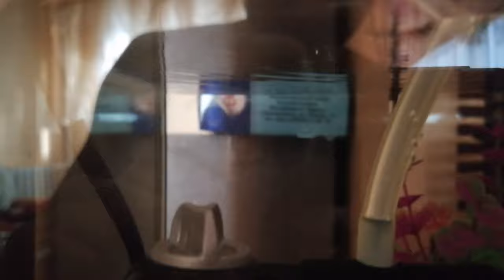ПОПУГАЙ ГОША. Очень вредная птица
Привет друзья! Я в отпуске решил для Вас записать видео чем занимается наш Гошка в течении дня! Надеюсь Вам понравиться это видео и вы его оцените!.